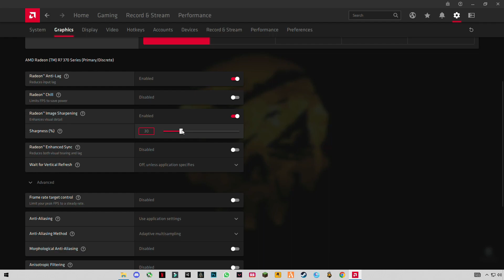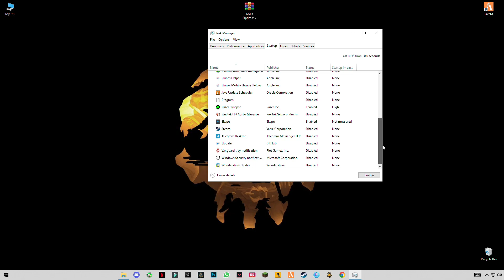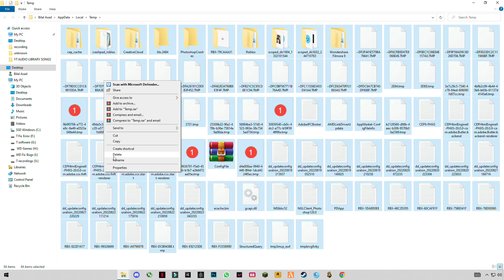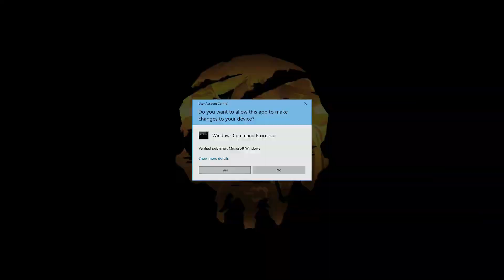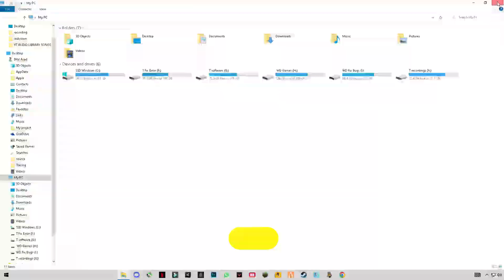AMD Software Adrenalin Edition 23.3.1 New Update 23.3.1 Best Settings for Gaming & optimization!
RAM:   16 GB ddr4 3200 MHz
GPU:   Zotac 1660 Super APM Edition
Moniter: Reddragon 165 Hz
Power supply: 700 w
SSD: 256GB
HDD: 3TB
Casing: 1st Player D3A DK
Keyboard: Razer BlackWidow Ultimate Stealth
Mouse: HP Omen 600
Window 11